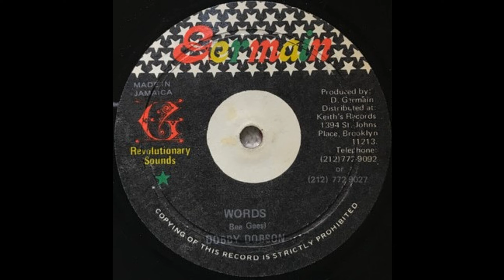Dobby Dobson - Words - Germain 12inch 1981